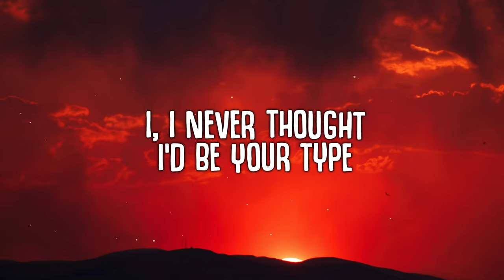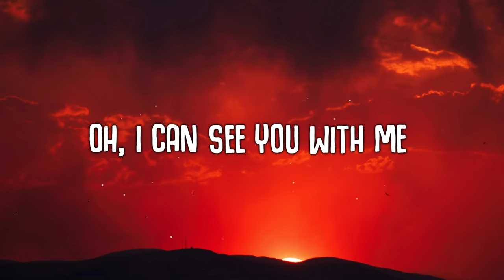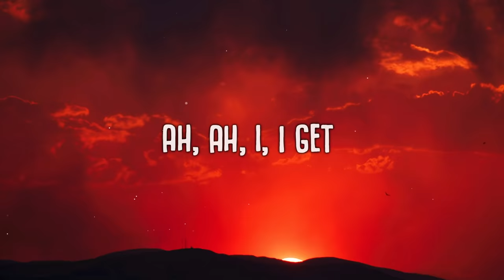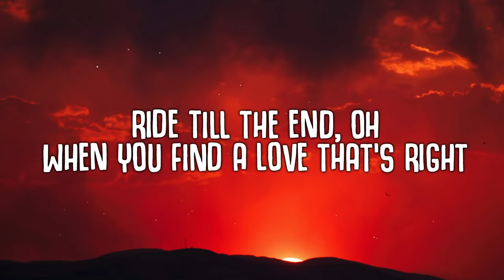Clean Bandit, Topic - Drive (Lyrics) ft. Wes Nelson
🎤  Lyrics:
I, I never thought I'd be your type
Ah, ah, I, on my mind
The kind of love I can't describe
Ah, ah, I

You got me running, oh no
Away from our history, oh no
And through the darkness, oh no
Oh, I can see you with me

When you find a love that's right
You can drive all night, drive all night
Ah, do what makes you feel alive

'Cause the road's calling
Over again, ride till the morning
Ride till the end, oh

Faith, remember how we were back then
Ah, ah, I, I get
Fake, emotions that can't comprehend
Ah, ah, I

Oh, I can see you with me (oh no)

(Drive) When you find a love that's right

You and me, history
I'm running from the rest of my life
Through the darkness, I see your eyes and realize that I
That I